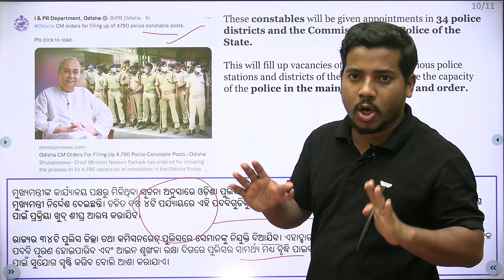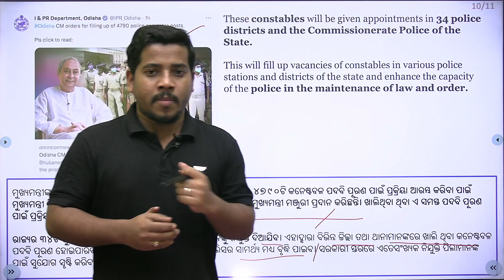4790 Post | Odisha Police Constable Recruitment 2023 - ଆସୁଛି ବଡ ନିଯୁକ୍ତି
In this session educator Bibhuti Bhusan will be discussing about the Odisha Police Constable Recruitment 2023. Watch the video to know all about the topic

➤Join Achiever: Foundation Batch-II for OSSC-Combined Technical Preliminary Exam 2022,

You can enroll to Unacademy Subscription and get the following benefits:
1. Learn from your favourite teacher
2. Dedicated DOUBT sessions
3. One Subscription, Unlimited Access to Live Online Classes and Videos
4. Real-time interaction with best-in-class teachers
5. You can ask doubts in live online classes
6. Limited students in each Class
7. Download the videos & watch them offline